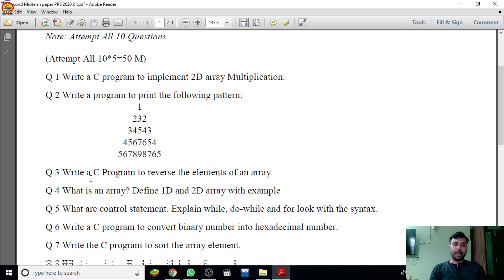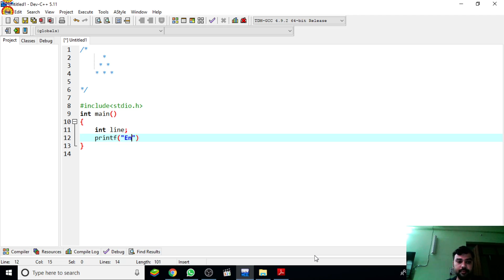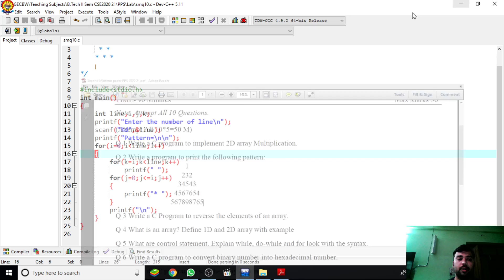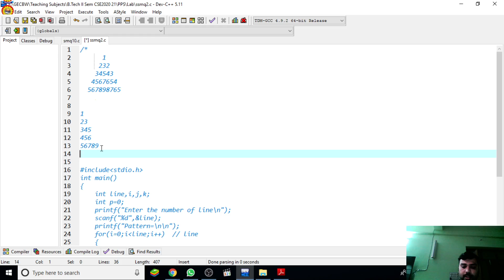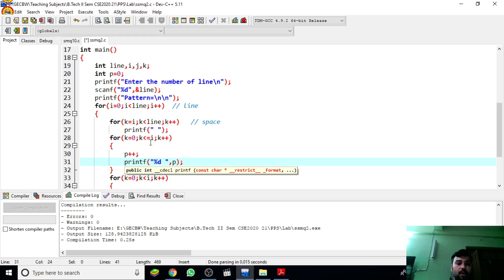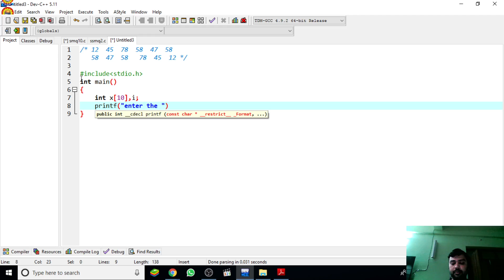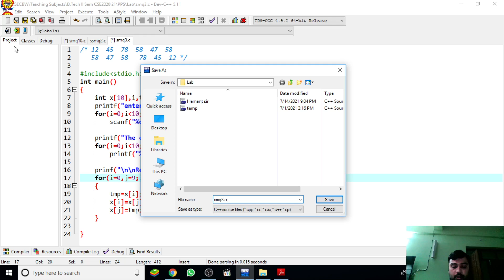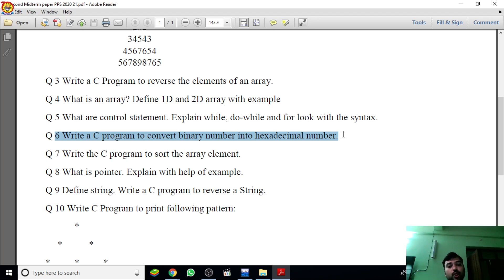B.Tech II Sem PPS Second Midterm Paper Solution